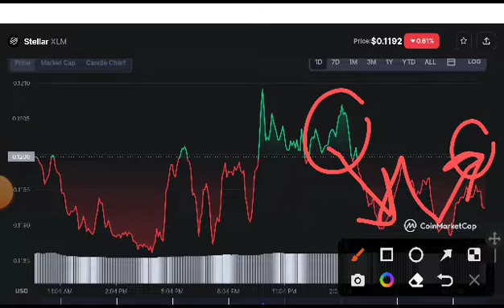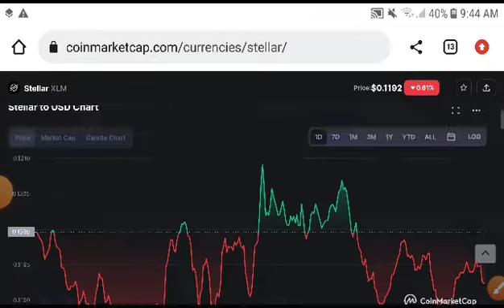XLM Alert News! XLM Price Prediction! Steller xlm News Today